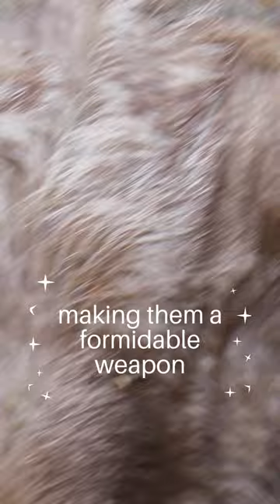Why do Goats Always Headbutt? Why do goats bump heads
Why do Goats Always Headbutt?

Recommended Product
➟ This 30 second ritual stops back pain instantly: